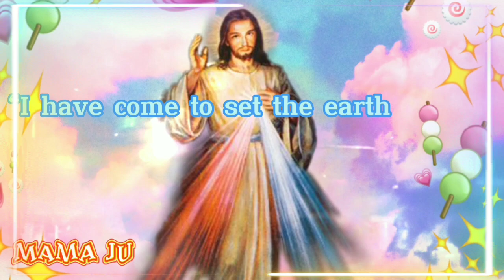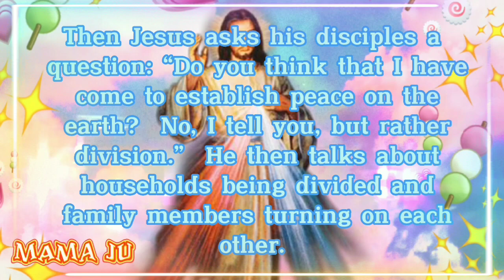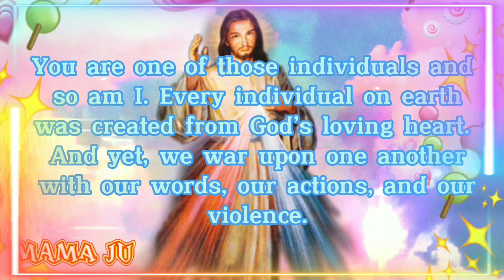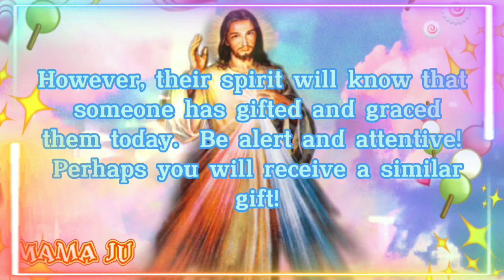LUKE 12:49-53 II BIBLE READING AND REFLECTION II AUGUST 14, 2022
Jesus said to his disciples:
49 “I have come to set the earth on fire, and how I wish it were already blazing!

50 There is a baptism with which I must be baptized, and how great is my anguish until it is accomplished!

51 Do you think that I have come to establish peace on the earth? No, I tell you, but rather division.

52 From now on a household of five will be divided, three against two and two against three;

source: catholicreadings. org